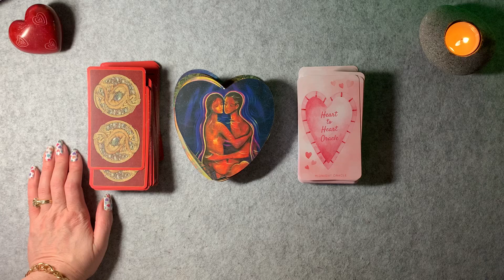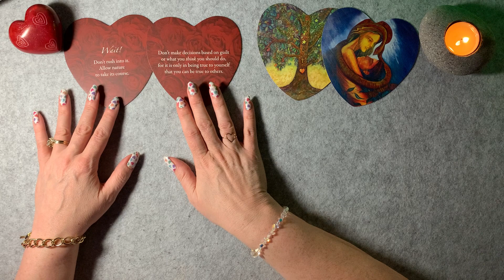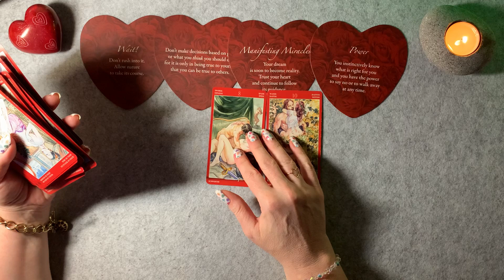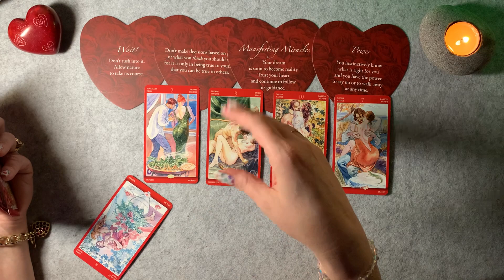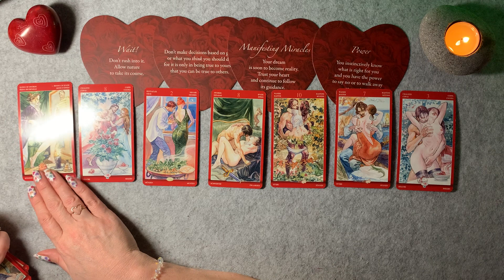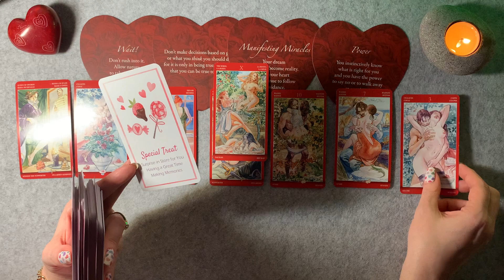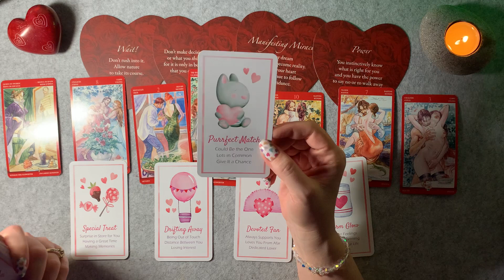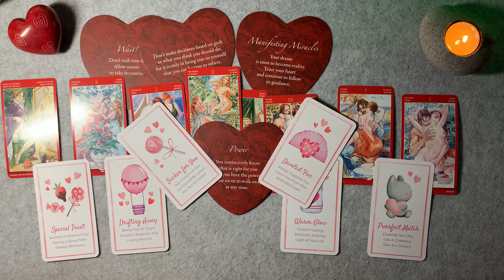Virgo Valentine's Day Love Reading - Virgo Will Be with Their Biggest Fan. If not now, soon!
Welcome sun, moon, rising, and Venus signs of Virgo!  Also, welcome cross-watchers! ;)  I am finally settling into a more comfortable, professional setup and have some new love oracle decks I am dying to show you!   If you're interested in any of the decks used, you can find their names and a link to them within the chapter timestamps below!

This reading will be a general Valentine's Day love reading for Virgo!  I hope you find some insight or some synchronicity that brightens your day in the reading!

Timestamps:
00:00 Intro
00:39 - Lover's Oracle Deck (available here: )
07:35 - The Heart to Heart Oracle Deck (available from a lovely Esty Shop called  MidnightOracleShop, so adorable, check her out!)

A free way to help support the channel and my work are to click on this Amazon affiliate link and do any type of shopping you would normally do, and I will receive a small commission for your purchases. Thank you so much for considering and wanting to help!  Simply click this link and shop as you normally would!

I hope you have found this free tarot reading video helpful for decisions and predictions for the sign of Aries!